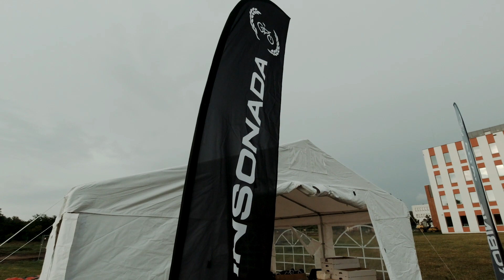ROBINSONADA 2021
Robinsonada 2021 - ultramaraton rowerowy w woj. kujawsko-pomorskim.
Tegoroczna edycja składała się z ok 300 km dróg asfaltowych i ponad 200 km szutrów itp, trzeba przyznać, że trasa poprowadzona wśród dziesiątek jezior mogła się podobać. Trasa wyścigu w zasadzie w całości przejezdna dla graveli, oczywiście były odcinki bardziej wymagające, jednak całość była bardzo wyważona. Mnie udało się przejechać wyścig w ok 44h, co traktuję jako swój prywatny sukces. Bory Tucholskie, jeziora, pagórki, piękne krajobrazy, bardzo ciekawe miejscowości na trasie: Tuchola, Chełmno, Chełmża, Brodnica, Golub Dobrzyń - aż szkoda było się ścigać, zdecydowanie chciałbym przejechać trasę jeszcze raz w warunkach bardziej turystycznych. Robinsonada jest dobrym wprowadzeniem w świat ultramaratonów rowerowych, także zainteresowanym polecam ćwiczyć nogę i zapisywać się na start kolejnej edycji.
Dzięki @ultradventure.pl za wsparcie sprzętowe, koszulki merino od Ashmei i Pedaled idealnie sprawdziły się na wyścigu, a spodenki Sigr sprawiły, że 4 litery nie doświadczyły większych obrażeń :)